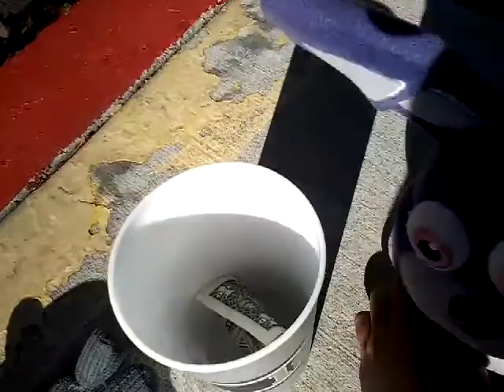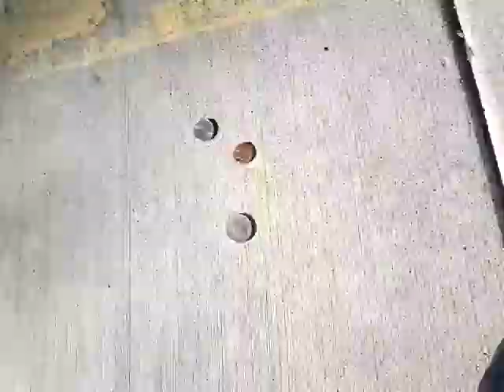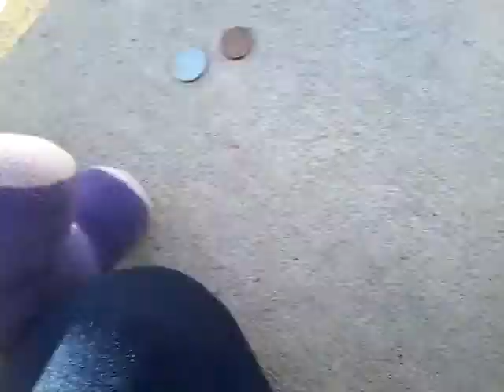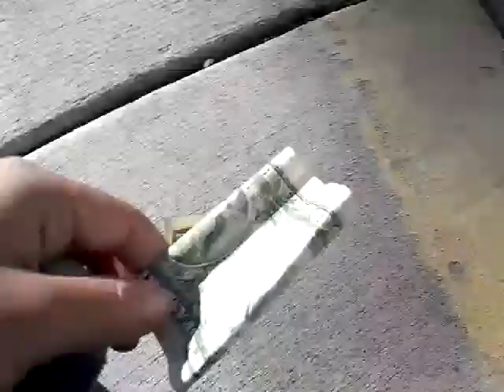SFV movie : bonnie the cop! episode 1